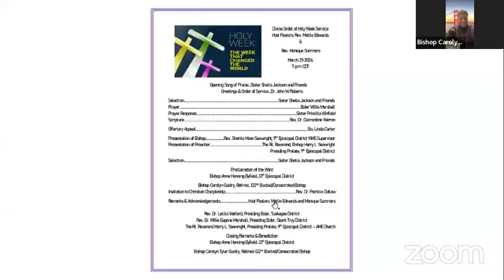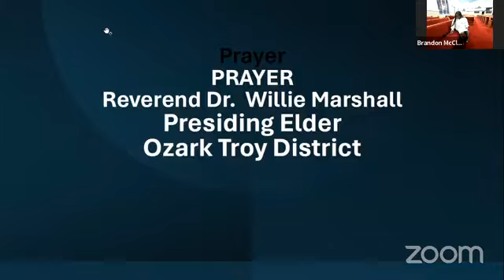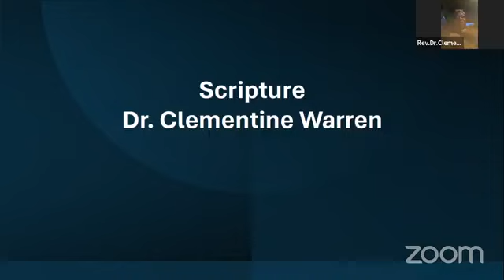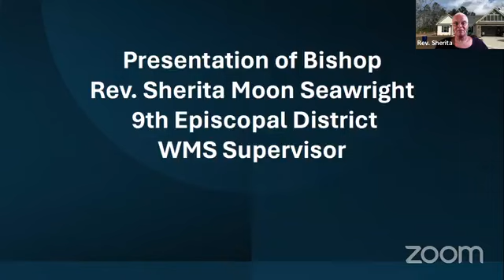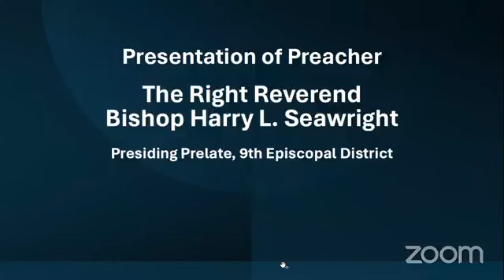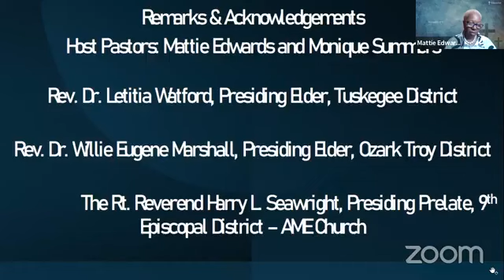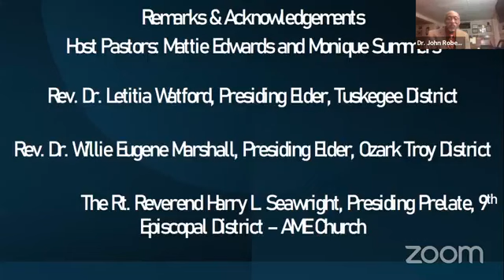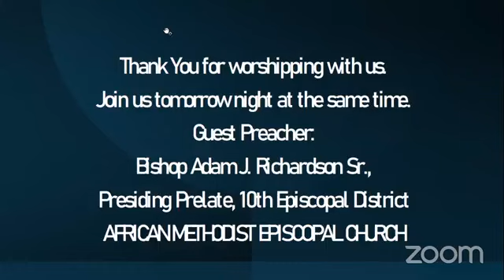Holy Week Worship Service w/Bishop E. Anne Henning Byfield & Bishop Carolyn Tyler Guidry AME Church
Holy Week 2024 Virtual Worship  Service  | Monday, March 25, 2024 @ 7 pm CT | Guest Preachers: Bishop E. Anne Henning Byfield, Presiding Prelate 13th Episcopal District, A.M.E. Church and Bishop Carolyn Tyler Guidry, Retired Bishop of the A.M.E. Church | Host Pastors:  Reverend Mattie Edwards, Pastor Greater St. Paul A.M.E. Church, Troy, AL, and Reverend Monique Summers, Pastor St. Luke A.M.E. Church, Opelika, AL.

Bishop Harry Lee Seawright, Presiding Prelate of the Ninth Episcopal District A.M.E. Church
Reverend Dr. Letitia Williams-Watford, Presiding Elder of theTuskegee District A.M.E. Church
Reverend Dr. Wille Eugene Marshall, Presiding Elder of the Ozark-Troy District, A.M.E. Church
African Methodist Episcopal Church

Mail:
St. Luke AME Church
Opelika, AL 36803